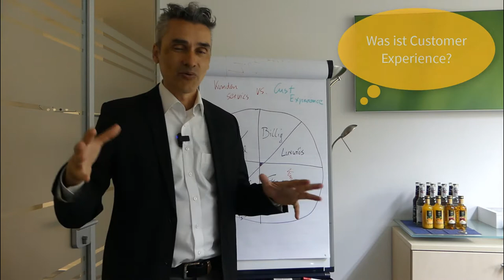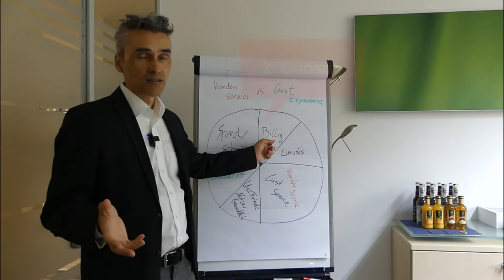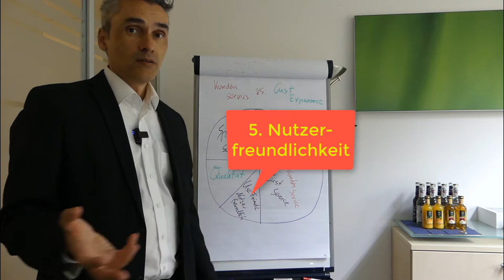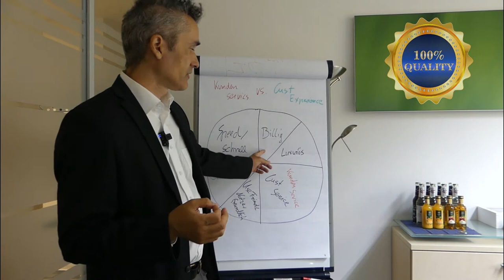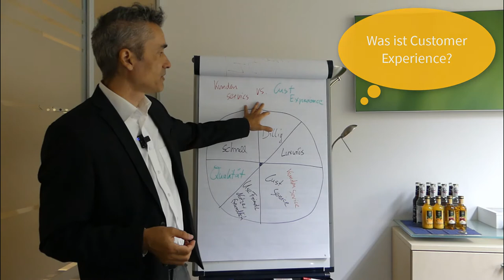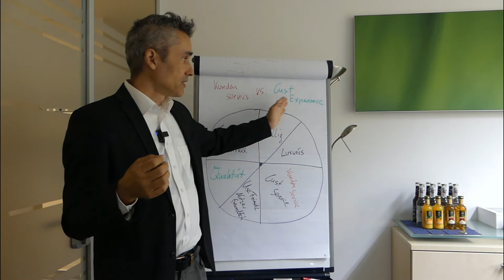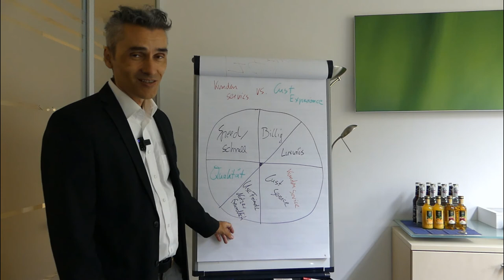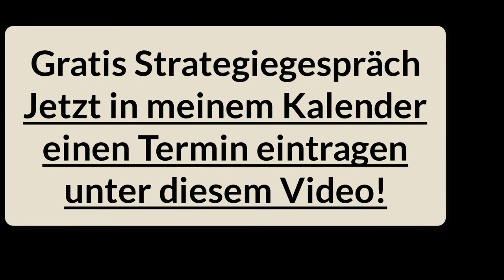Customer Experience Produktgestaltung für Softwareentwickler, IT-Systemhäuser, Unternehmer -14.05.21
Was ist Customer Experience? ✅ Buche jetzt Deine GRATIS Strategie-Session
01:55  - Abo-basierte Geschäftsmodelle sind die lukrativsten
02:26  - Was ist Customer Experience?
03:43  1. Geschwindigkeit
04:00  2. Günstig
04:37  3. Luxus, Teuer
05:43  4. Service / Support
06:46  5. Nutzer-Freundlichkeit
08:47  6. Qualität ist King!

✅ Buche jetzt Deine GRATIS Strategie-Session Einfach nur mehr Leads - oder doch lieber verstehen wie Mehrwertschöpfung im B2B Geschäft tatsächlich funktioniert?

🎯 Ich nutze dieses CRM-System sehr erfolgreich: ➡ CRM-System ideal für den Start in deine Selbständigkeit und KMU's (Pipedrive)

Happy Hunting!